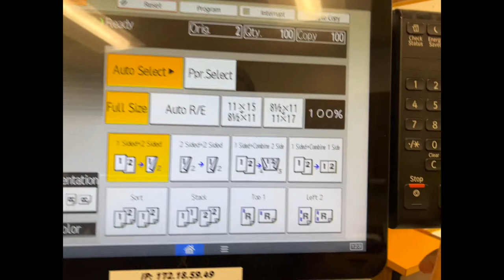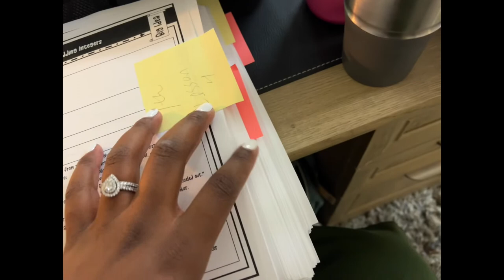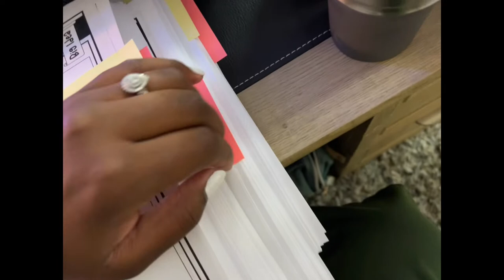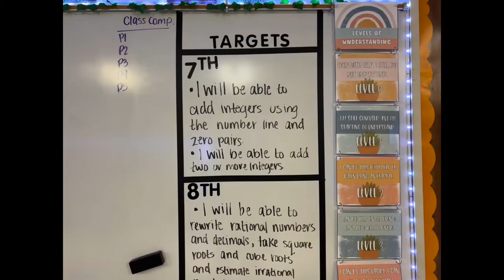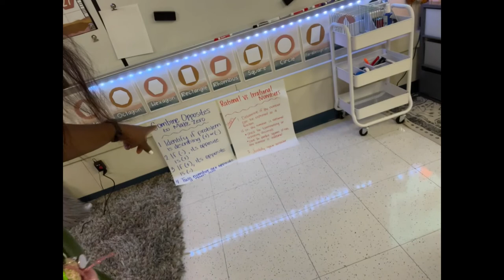Teacher Vlog: Early Mornings in my Classroom | Monica Williams